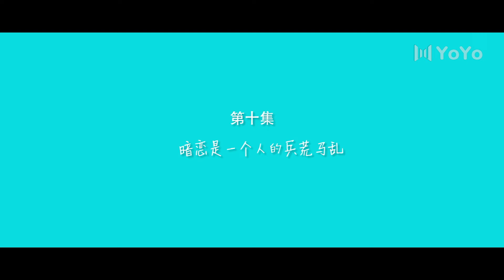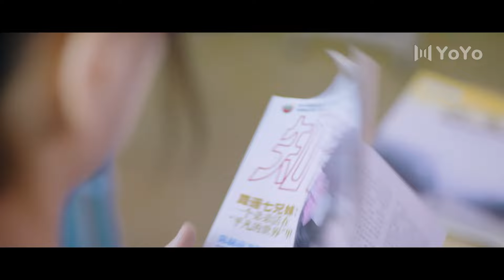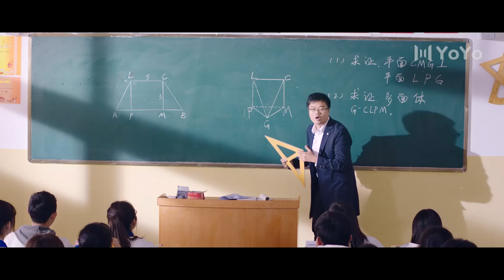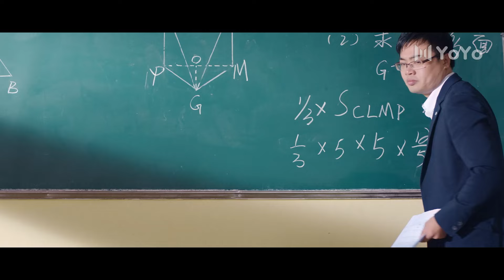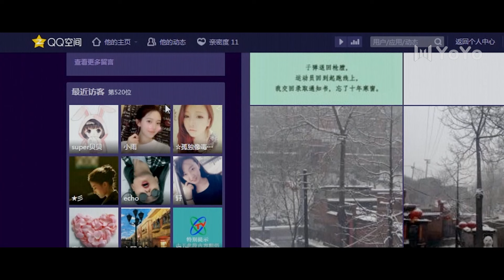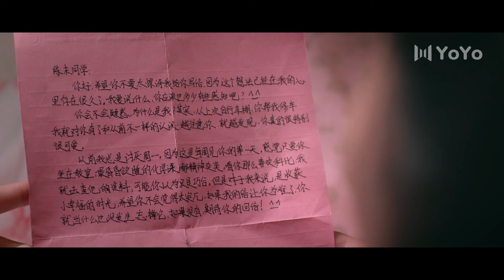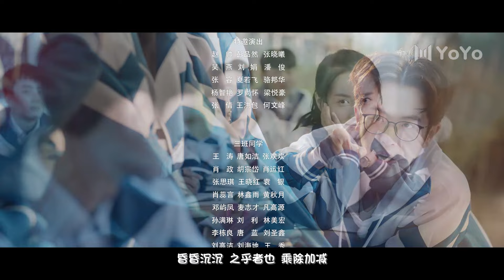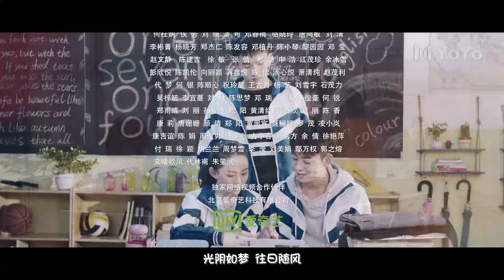ENG【FULL】EP10 教室的那一间 第一季 | The Day I Skipped School For You S1（吴瑞淞、蒋袁娅蓉、耿强、王星玮）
中文剧名：《教室的那一间第一季》
英文剧名：The Day I Skipped School For You S1
主演：吴瑞淞

🎬剧情简介：该剧讲述了陈末、赵小雨、苏周、姚从良等年轻一代高中生的青春故事，以及他们在友情、爱情上的成长过程